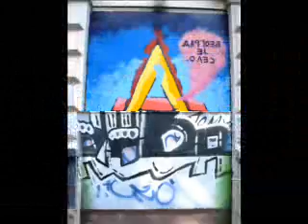Belgrade graffiti 2008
Song - `Insomnia remix` Faithless